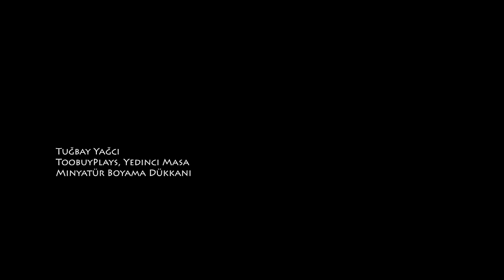Türk yapımı yeni FRP evreni ve sistemi hakkında Dream Eons Voyagers röportajı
Birkaç yaratıcı arkadaşla, üretmeye çalıştıkları yeni bir FRP sistemi
ve dünyası üzerine sohbet edeceğiz. Ekibin hedefi bir Kickstarter
kampanyası ile bu hayallerini gerçekleştirmek.

Peki kim bu arkadaşlar ve ne yapmak istiyorlar?